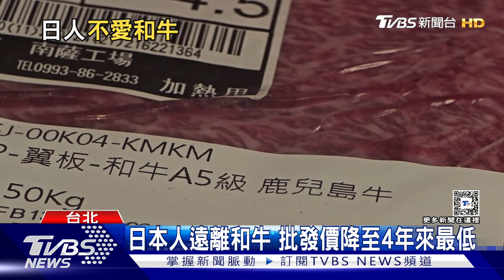「日本和牛」聞名世界 日本人卻不愛批發價4年來最低｜十點不一樣20240916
台灣人真的很愛吃日本和牛，自2017年日本和牛解禁，出口到台灣的數量節節攀升。不過日本家庭近年來卻越來越少在吃日本和牛，甚至有的超市直接下架，消費疲軟，批發價更降至2020年6月以來的最低水準，原因在於日本當地薪資漲幅，追不上通膨，民眾不再選擇昂貴牛肉。